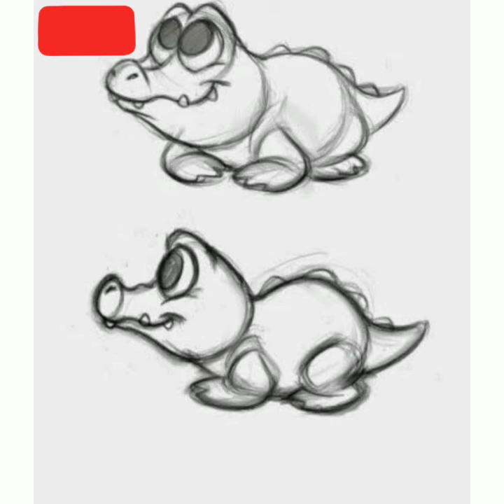Some new drawings and sketches by me llike share subscribe